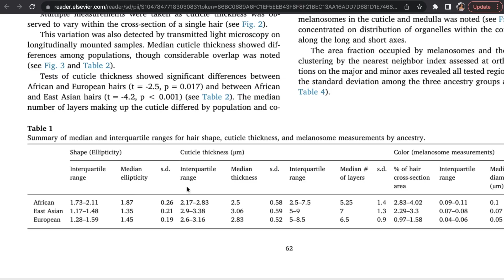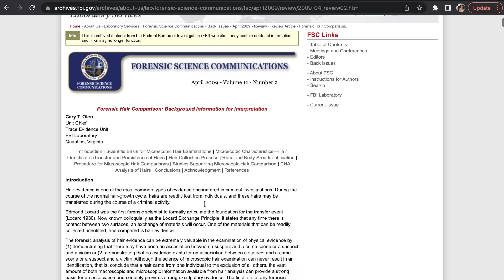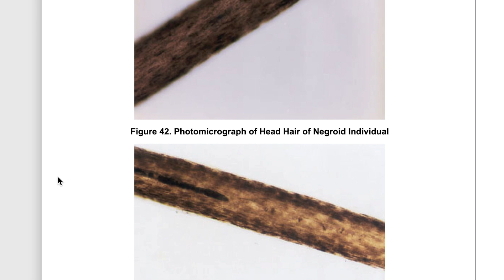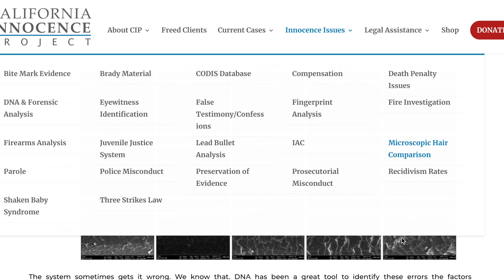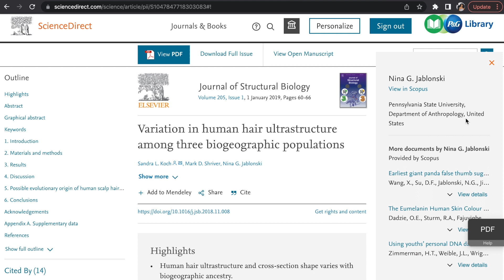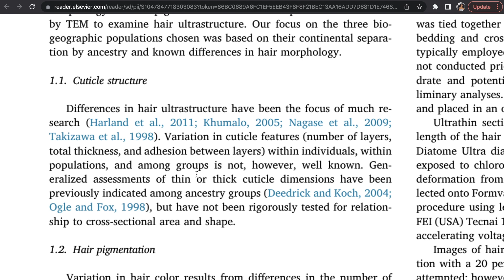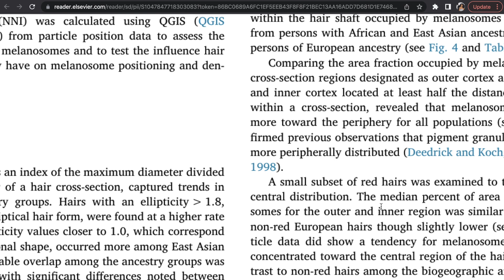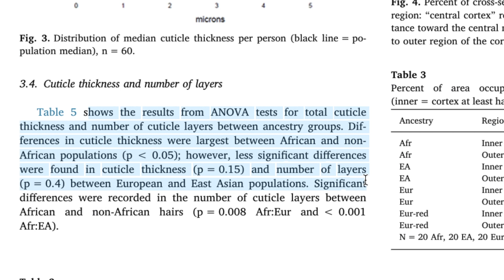BLACK PEOPLE CANT HAVE LOW POROSITY HAIR Pt.2! | The science behind african hair cuticles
Hi guys

REFERENCES CITED IN THIS VIDEO

Today I’m going to follow up on my video on why black people cant have low porosity hair and giving tips to maintain and treat high porosity hair for moisture retention! Its going to be a very science one so brace yourself for lots of content and explanation as to why black peoples cuticle structure makes their hair HIGH porosity and how they cannot have low porosity hair!

Research Paper
Variation in human hair ultrastructure among three biogeographic populations - (Sandra L.KochMark D.ShriverNina G.Jablonski , Jan 2019)

Finding a routine for low porosity hair can be difficult, luckily we don’t have to! Having high porosity hair as a black person makes it harder to retain moisture, we are going to build a natural hair care routine for high porosity hair and seal our hair cuticles! stay tuned

Natural hair IG; @naturalnadinee
MAIN IG IG; @nadineruwa